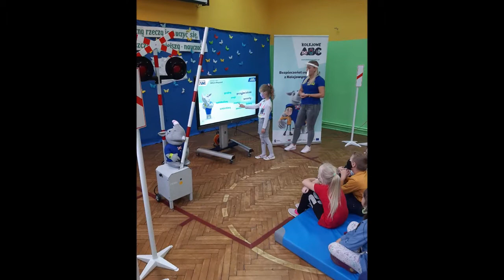SP Sosnowo - Kolejowe ABC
W czwartek 15 października, uczniowie klasy II i III wzięli udział w nietypowej, interaktywnej lekcji pod tytułem "Kolejowe ABC". W atrakcyjny sposób nauczono ich, jak postępować podczas przekraczania przejazdów kolejowych, by zachować bezpieczeństwo. Uczestnicy zajęć otrzymali także zestaw użytecznych upominków.